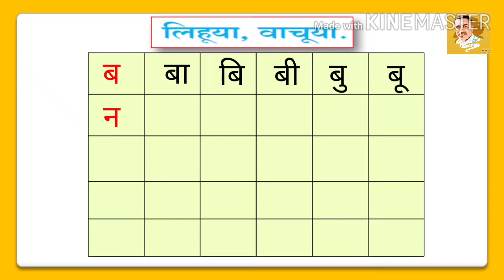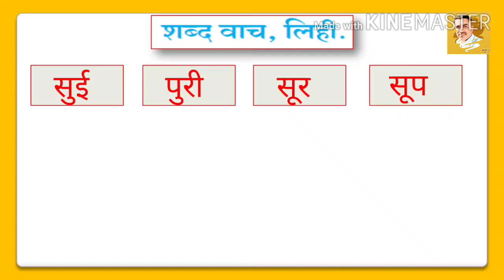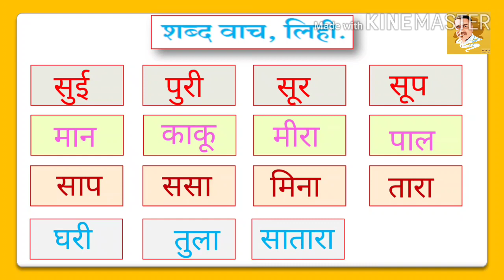इयत्ता पहिली | मराठी | लिहूया, वाचूया.| पान नंबर ३४